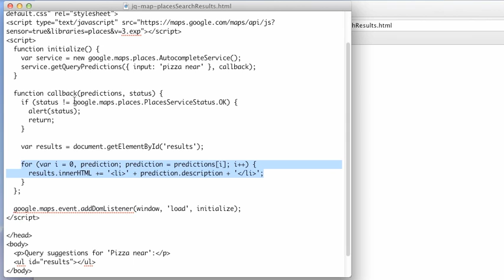JS 4U 263: Places Search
You can use the Places api to execute arbitrary searches